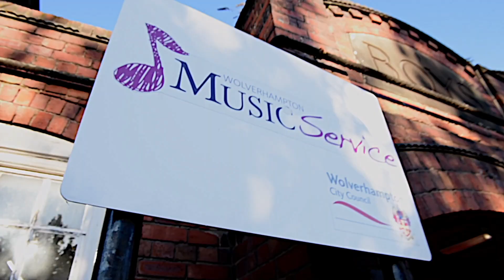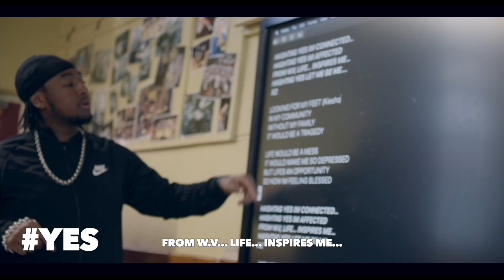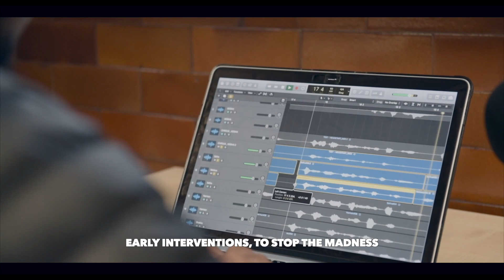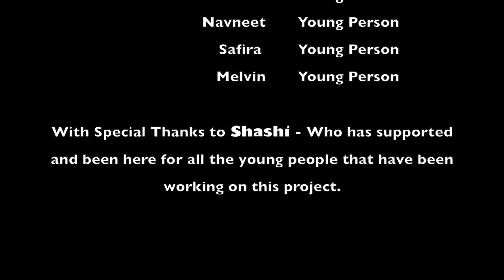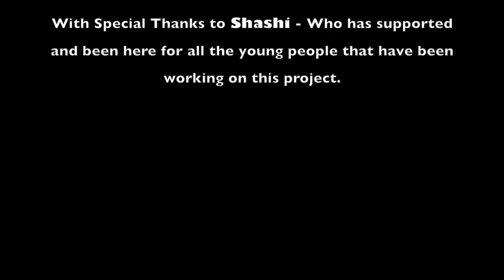HASHTAG YES - Music Video with Vital